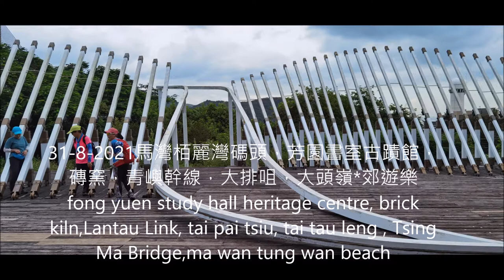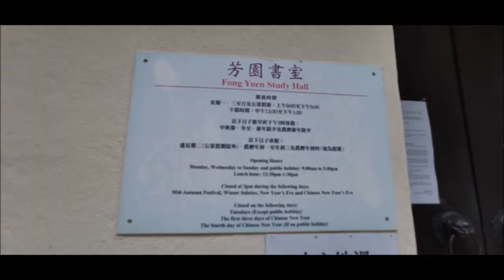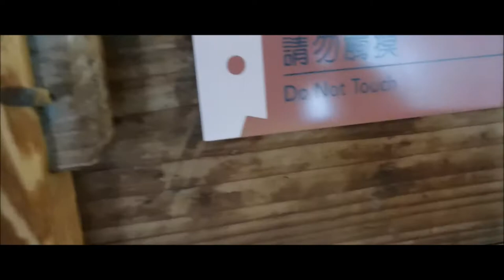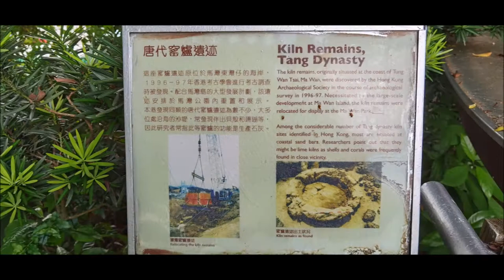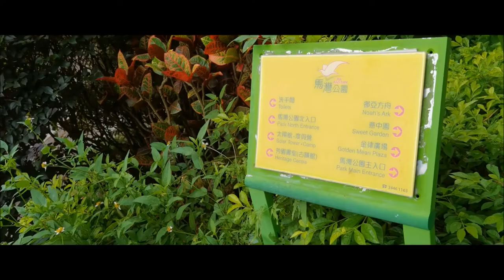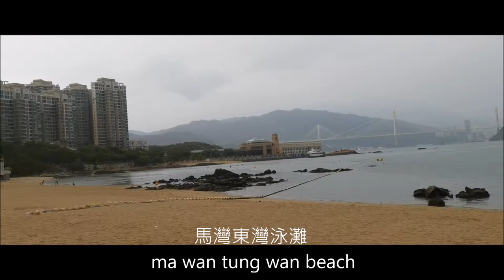31-8-2021馬灣，芳園書室古蹟館，磚窯，青嶼幹線，大排咀，大嶺頭*郊遊樂 heritage centre, brick kiln, tai pai tsiu, tai leng tau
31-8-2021青衣站C出口乘NR330巴士往栢麗灣碼頭，珀麗道，珀林路，馬灣鄉事會路，芳園書室休館，芳園書室古蹟館，磚窯，馬灣太陽館，青嶼幹線，大排咀，大頭嶺69米高，青馬大橋馬灣東灣泳灘柏林路基慧小學巴士站坐NR330。*郊遊樂（ 6.2公里 2小時）
青衣站C出口乘NR330巴士往栢麗灣碼頭tsing yi mtr exit C take bus NR330 to Park Island，馬灣鄉事會路 ma wan rural committee road，珀麗道 pak lai road，珀林路 pak lam street，田寮新村陳氏家祠tin liu new village Chan’s Ancestral Hall，芳園書室休館 Fong Yuen Study Hall closed today.，馬灣鄉事會路 ma wan rural committee road，芳園書室古蹟館fong yuen study hall heritage centre，磚窯brick kiln，馬灣太陽館Ma Wan Solar Tower，青嶼幹線 Lantau Link，graveyard path，大排咀 tai pai tsiu，大嶺頭69米高 tai leng tau 69M，青馬大橋 Tsing Ma Bridge，馬灣東灣泳灘 ma wan tung wan beach，柏林路基慧小學巴士站坐NR330 pak lam road Kei wai school bus stop take bus NR330。